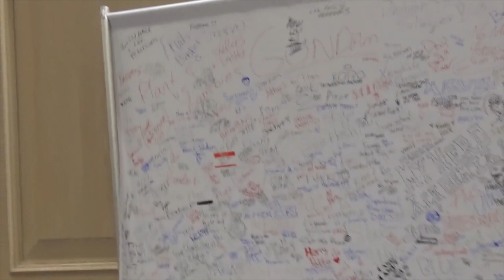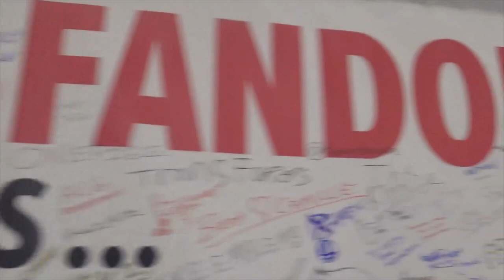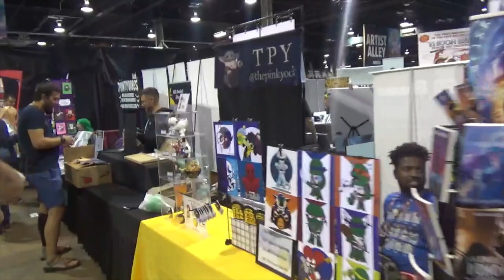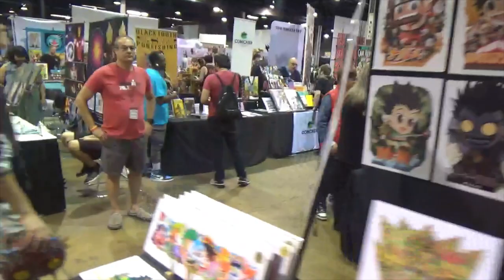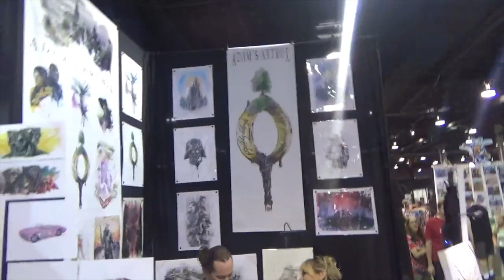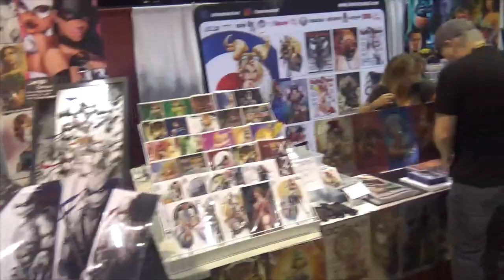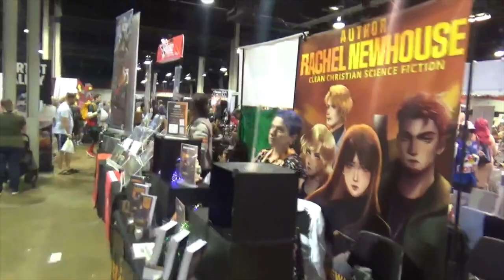FanExpo Chicago (8/12/23)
Blake takes you back on the FanExpo Chicago from the point where the door open to the end of the show, going through Cosplay events, creative stage, the community center and much more.